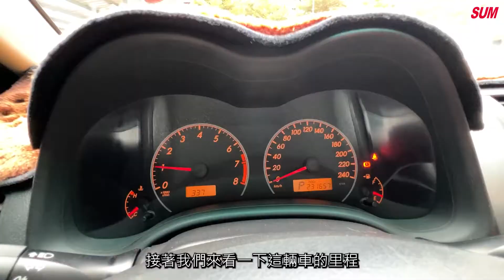【SUM中古車】TOYOTA ALTIS 2011年 ALTIS 一手車 CP值最高的國民神車 後座有電視 可全額貸款 省油妥善率又高的代步好車 新北市新莊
車商資訊：SUM建樺汽車 吳先生
車輛資訊：TOYOTA ALTIS 2011年 新北市
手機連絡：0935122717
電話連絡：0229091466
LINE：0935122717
車輛售價：24.8萬
車輛所在：新北市新莊區思源路166巷18號